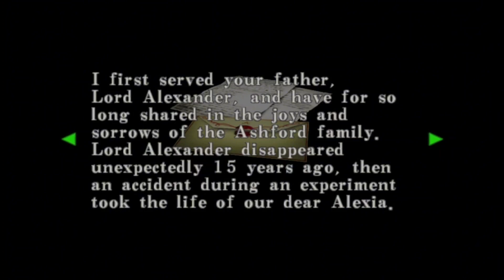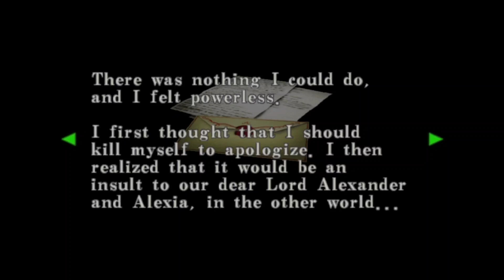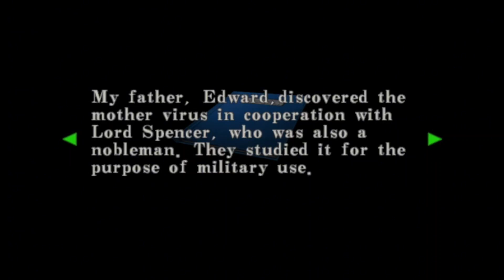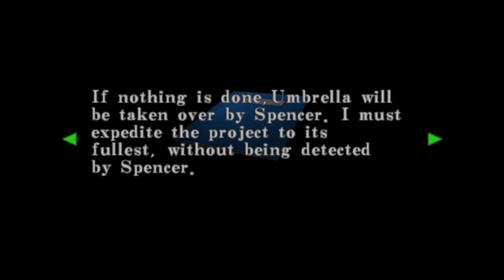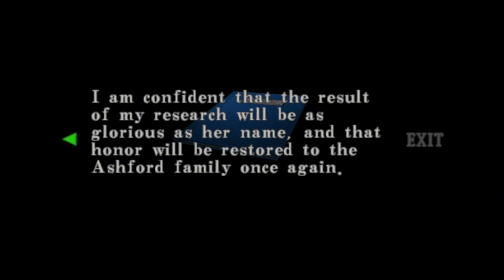Hard Tyrant Fight + Crashing into Antarctica | Resident Evil: Code Veronica | Part 6